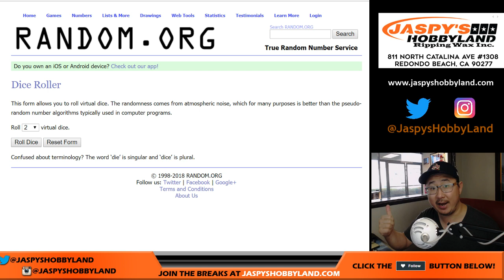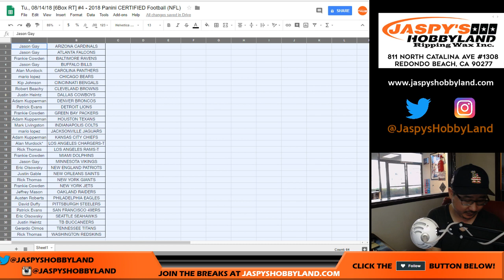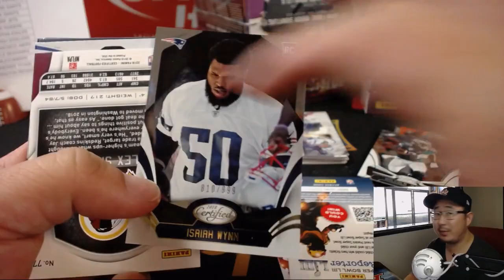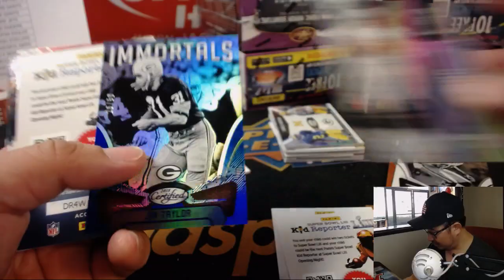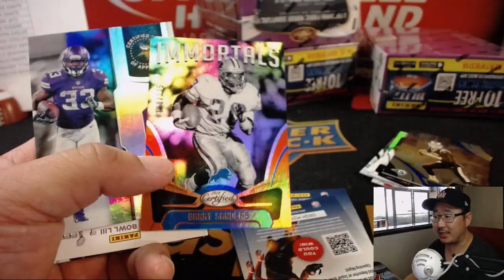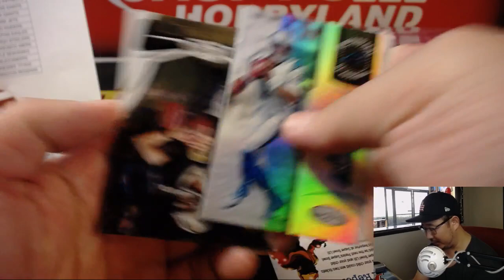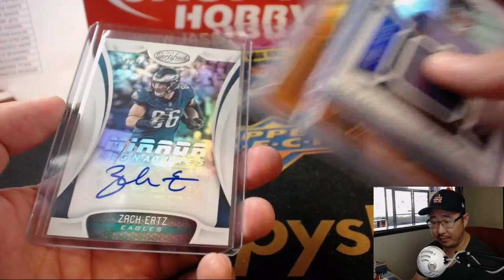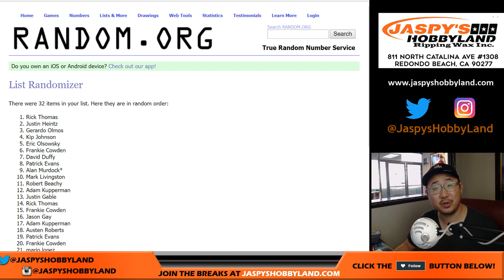Tu., 08/14/18 [6Box RT] #4 - 2018 Panini CERTIFIED Football (NFL)